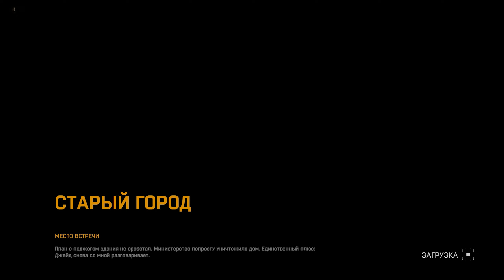ВЗРЫВАЕМ ЛИЦА ► Dying Light (Кошмар)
Заглядывай в описание, переходи по ссылкам, роняй комментарии и оставляй лайки 😁

Добро пожаловать на Snoring Cat Play! Игровой канал мечты!... конечно же по мнению автора.

Сегодня продолжаем порой неспешное, а иногда через край динамичное путешествие в некогда цветущем мире Угасающего Света. Рубим головы, руки, ноги, литры крови и ПАРКУУУУУР!